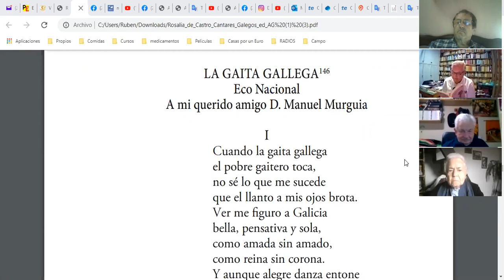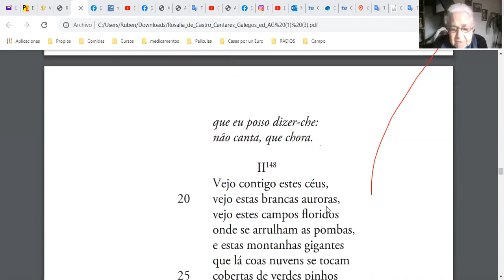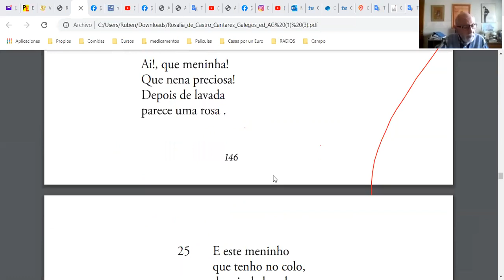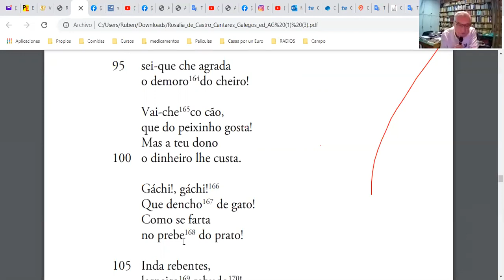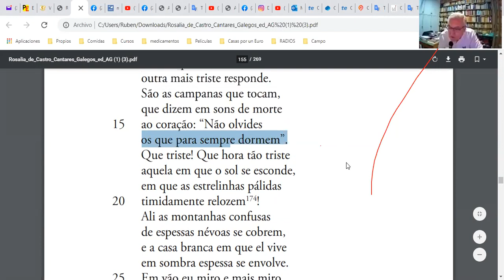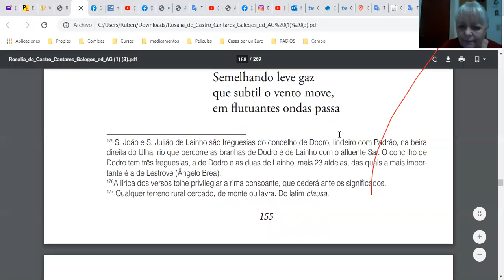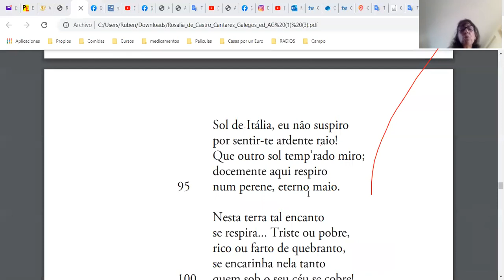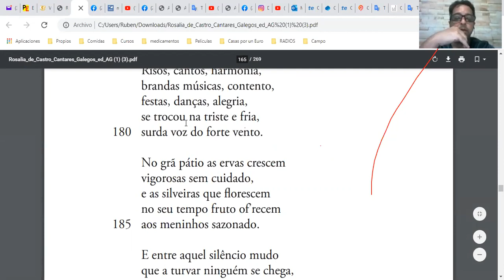Encontros Galegos 2020 10 24 1 Manuel Iglesias Cultura Rosalia Cantares Gallegos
Se queres formar parte das charlas ou tes algún tema para falar de Galicia ou galego, ponte en contacto con e forma parte do grupo "Galicia Agora e Sempre"

Todo o mundo é benvido

Si quieres formar parte de las charlas o tienes algún tema para exponer sobre Galicia o sobre Galego, comunícate a y forma parte del grupo "Galicia Agora e Sempre"